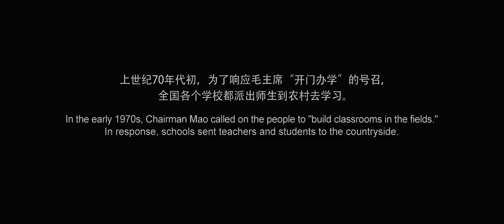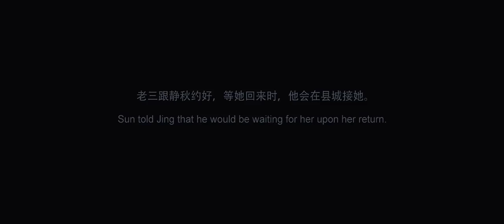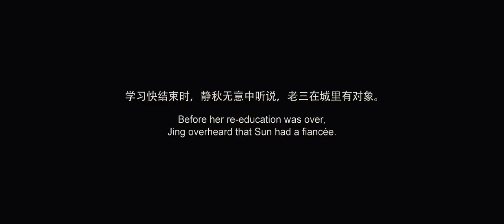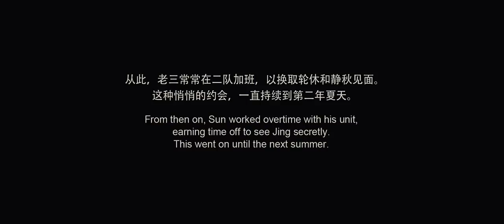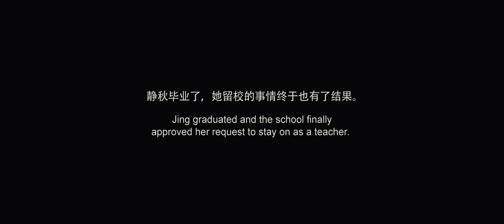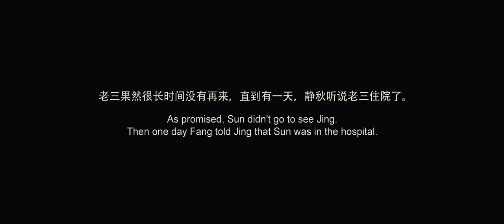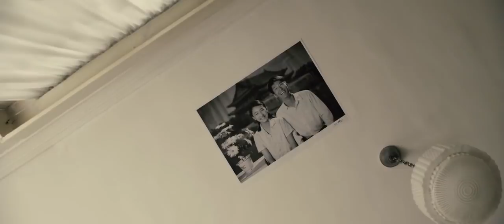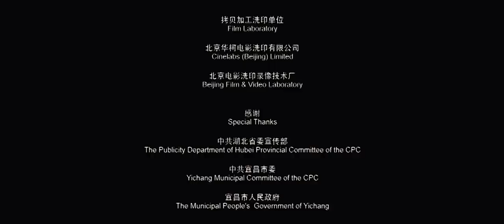Shawn Dou First Movie (Chinese Movie) First Love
Under the Hawthorn Tree (simplified Chinese: 山楂树之恋; traditional Chinese: 山楂樹之戀; pinyin: Shānzhāshù Zhī Liàn) is 2010 Chinese film directed by Zhang Yimou. It was adapted from the popular 2007 novel Hawthorn Tree Forever by Ai Mi, which was based on a true story set during the Cultural Revolution.[1] The film was released in Mainland China (September 2010), Hong Kong (November 2010) and in Singapore (February 2011).